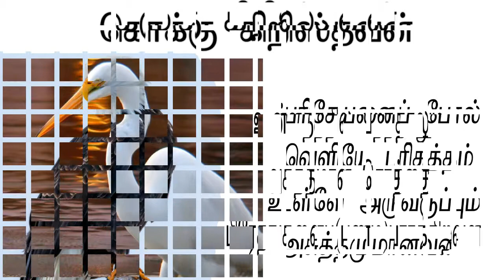ஏழு விதமான கிறிஸ்தவர்கள் - நீங்கள் யார்.?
கோழி கிறிஸ்தவன் மயில் கிறிஸ்தவன் புறா கிறிஸ்தவன் காகம் கிறிஸ்தவன் ஆந்தை கிறிஸ்தவன் கொக்கு கிறிஸ்தவன் கழுகு கிறிஸ்தவன்